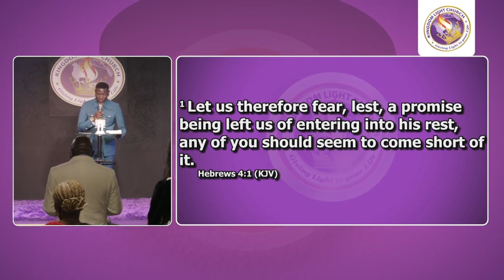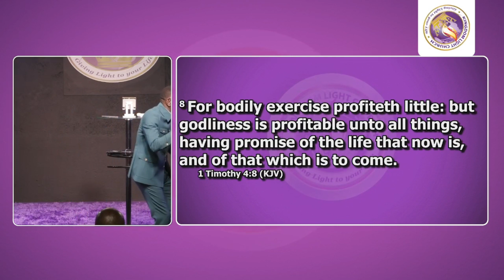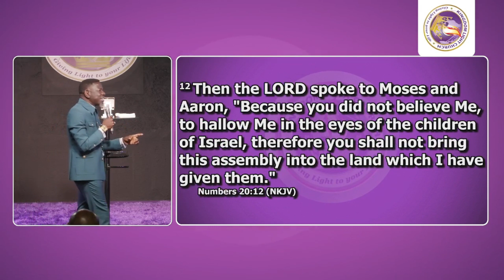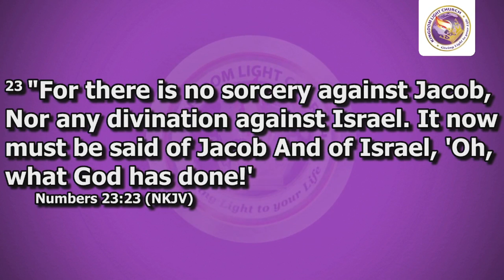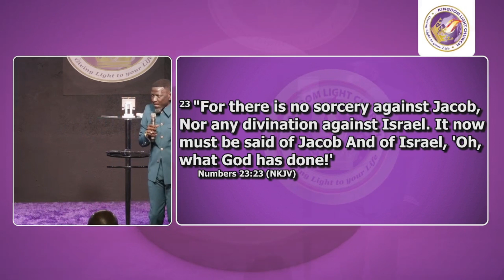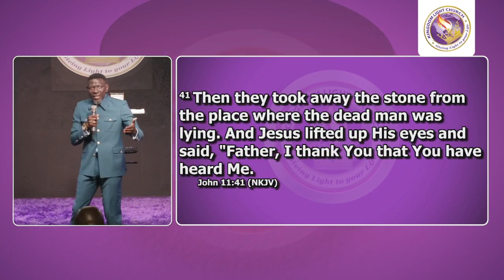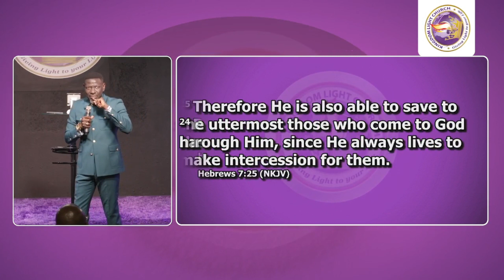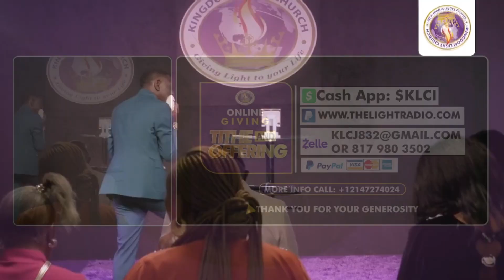Covenant Of Prayer // Tag Team With Jesus In Prayer // Jeff Daniel